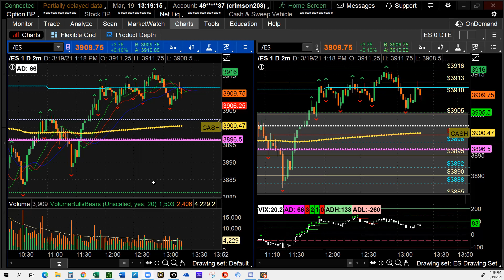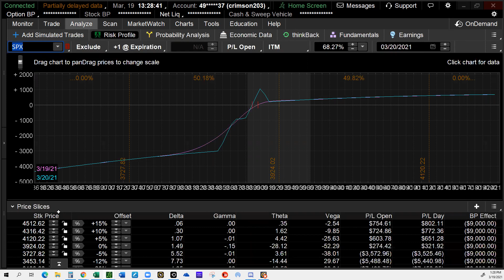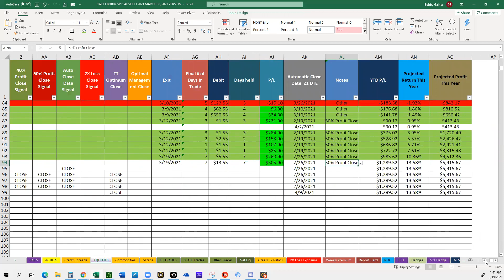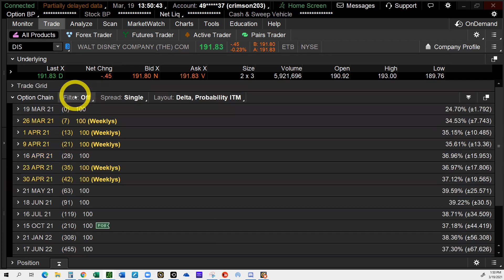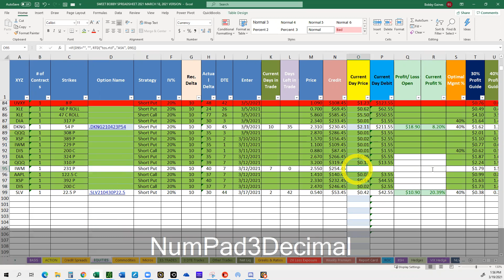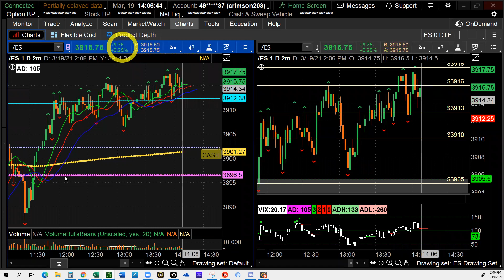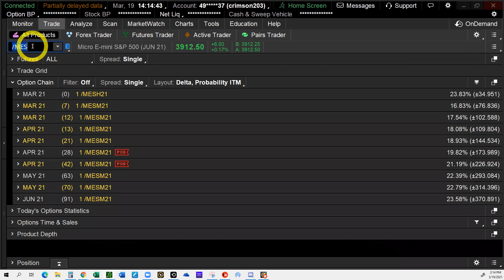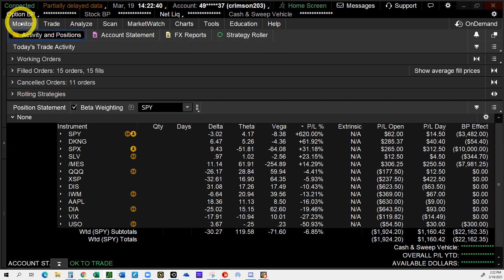IT'S FRIDAY. TIME TO RING THE REGISTER. ACCOUNT UP $1,693.91 THIS WEEK.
I love Fridays!  Time to ring the register and book those profits.